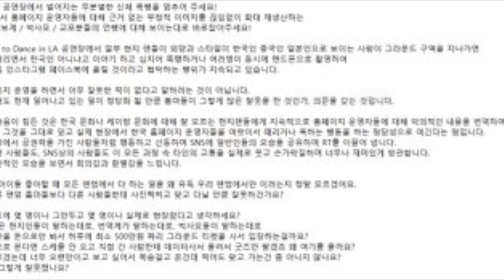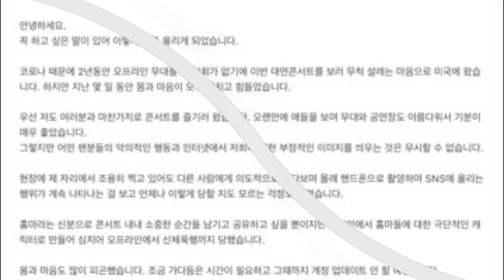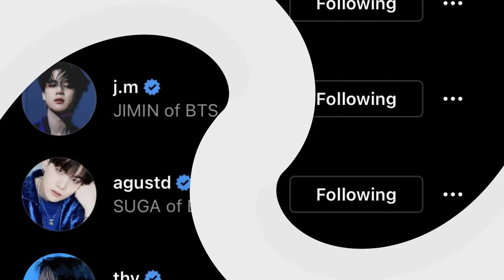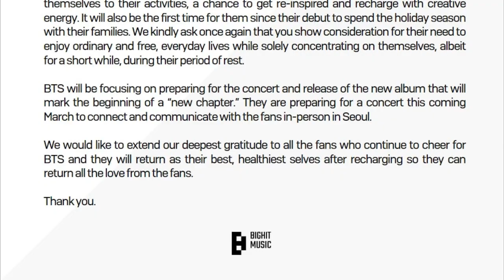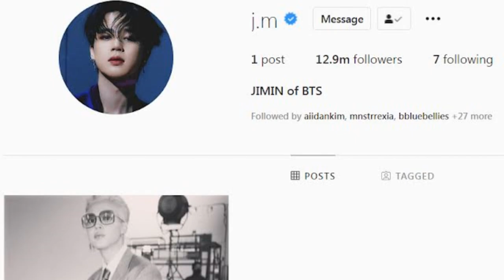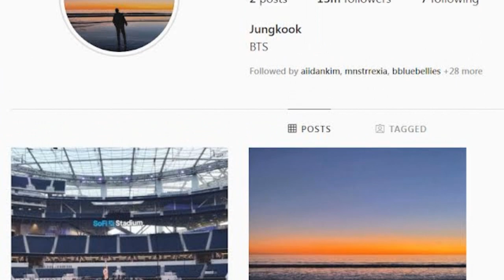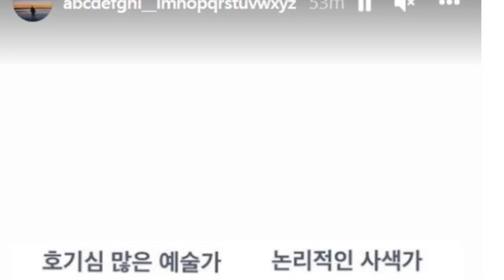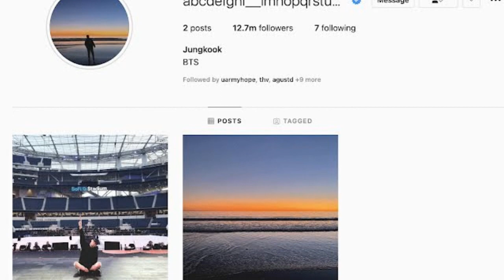V y JIMIN se SEPARAN! BTS no regresará a COREA! aun! MALAS NOTICIAS para ti si tienes un FANSITE